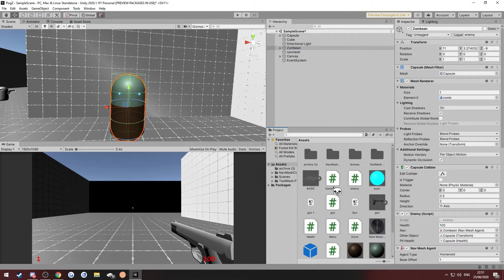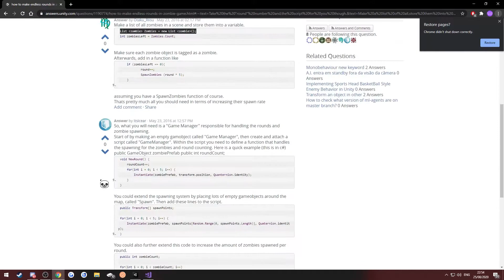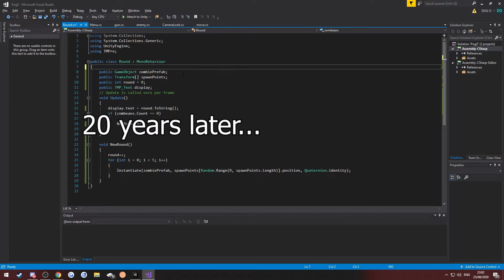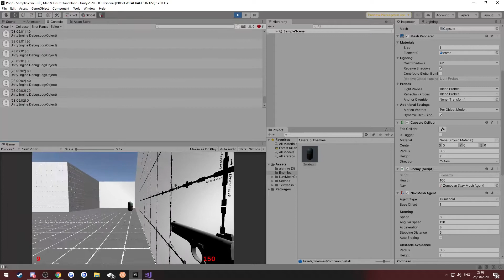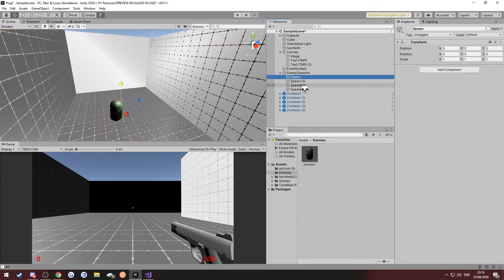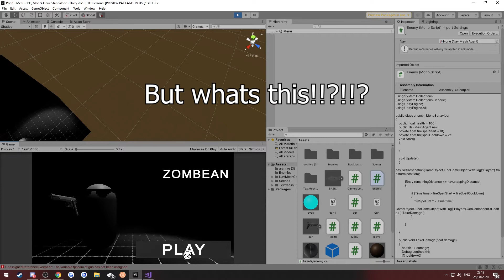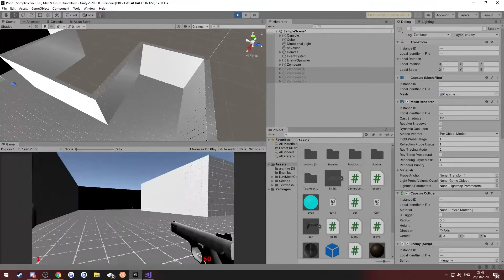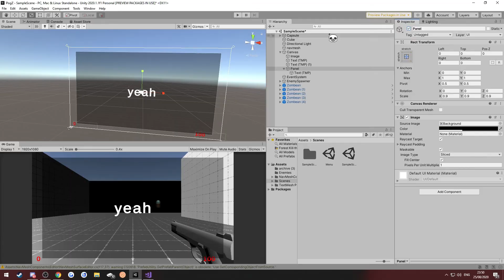Zombean Devlog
Tryna develop a game but failing terribly